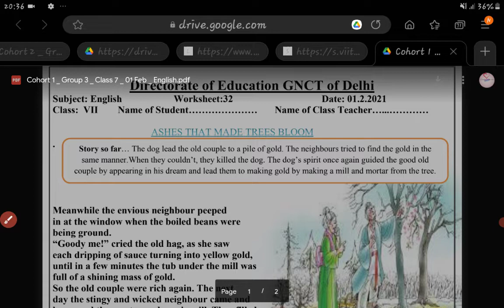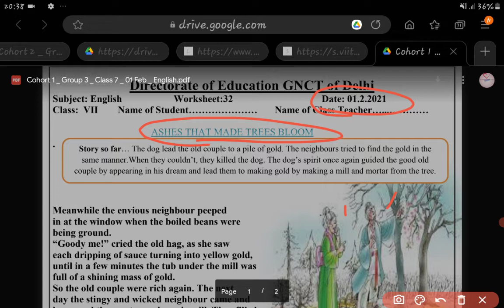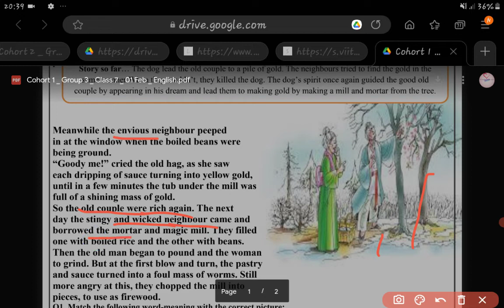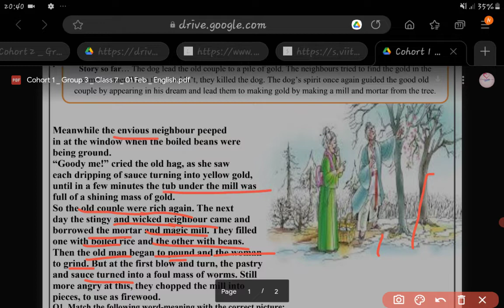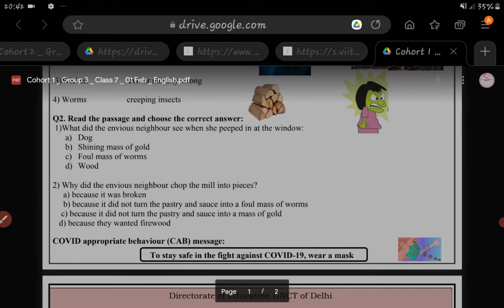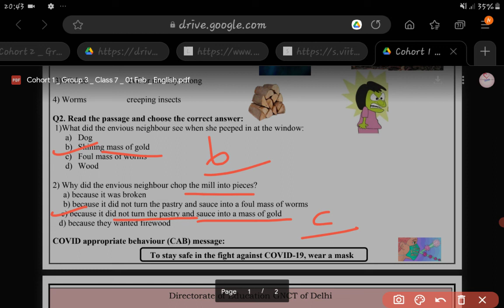Doe English WORKSHEET-32/class-7/date-1februar2021/ class-7/English WORKSHEET-32/date-1 February2021